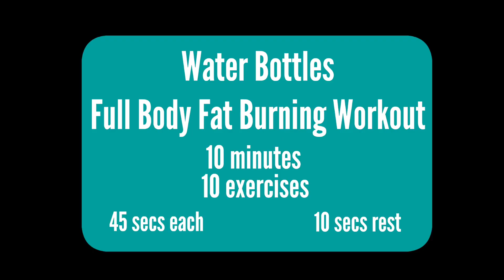10 min Dumbbell / Water Bottles Full Body Fat-Burning HIIT Workout | At Home Routine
Girl in her 20s. Living in Hong Kong, working a full time office job in Marketing and making YouTube videos on the side. Also a Certified Advanced Personal Trainer.
(: MY FAVOURITE THINGS: Workout To Eat, My Family, Dog & Boyfriend

Cardio | HIIT | Full Body Workout | Fat Loss Exercises | Summer Body | Workout at Home | Fitness Routine | Lose Fat | Shredded | Bodybuilding | Intense Cardio | Flat Belly | Weight Loss | High Intensity Interval Training | At home routine | Abs